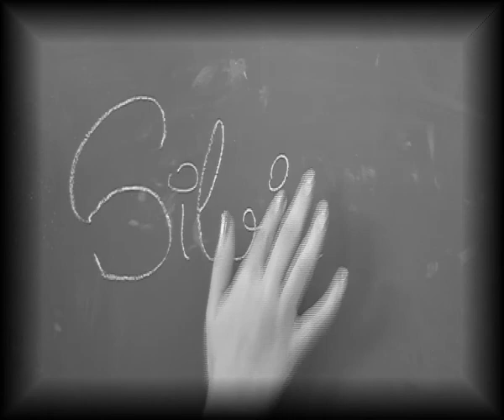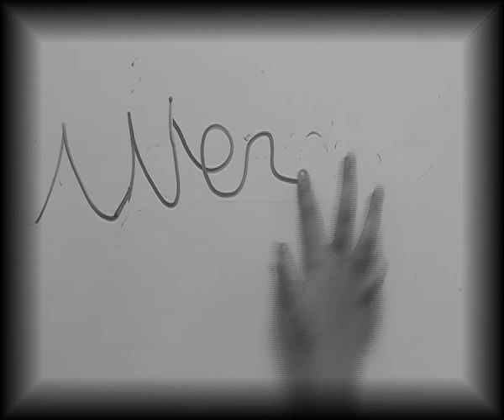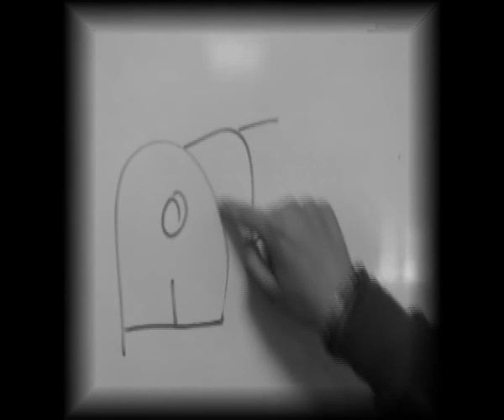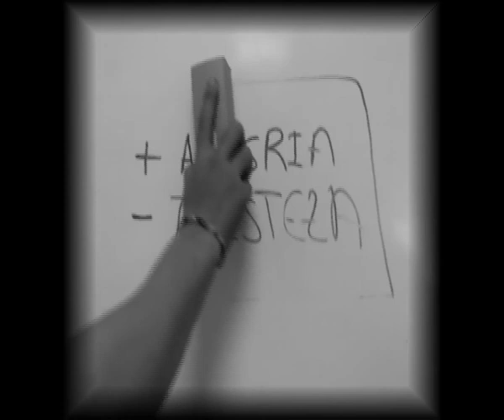Magia potagia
ACE y 3º del IES Tierno Galván de Leganés